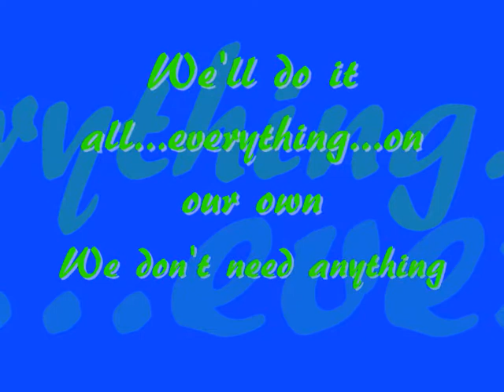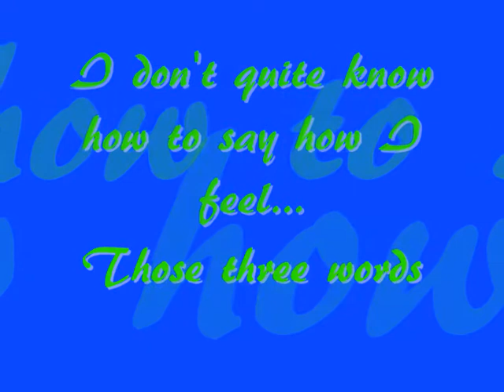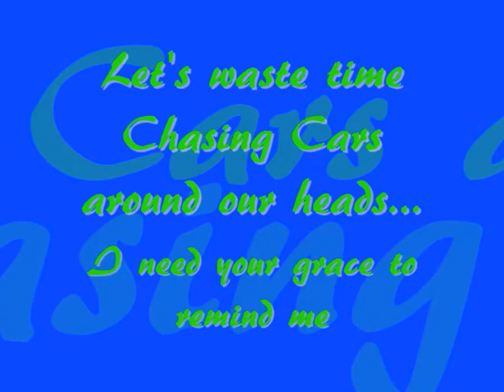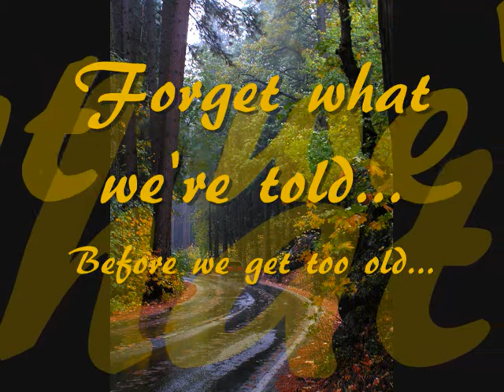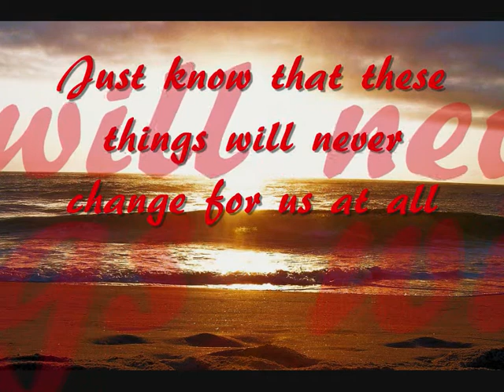Chasing Cars ~ Snow Patrol ~ Lyrics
**please read** lyrics on screen+ in description!
this is snow patrols song chasing cars. hope you enjoy!
this video is dedicated to jo. happy birthday :) love you :) xxxxxxxx
Lyrics:
We'll do it all, everything, on our own
we dont need anyone or anything

Chorus a
If i lay here, if i just lay here,

i dont quite know how to say how i feel
those three words (i love you) are said too much, theyre not enough

Chorus a
Chorus b:
forget what we're told before we get too old
show me a garden thats burting into life

lets waste time Chasing Cars around our heads
i need your grace to remind me to find my own

full chorus
all that i am, all that i ever was,
is here in your perfect eyes theyre all i can see
i dont know where, confused about how as well,

Chorus a